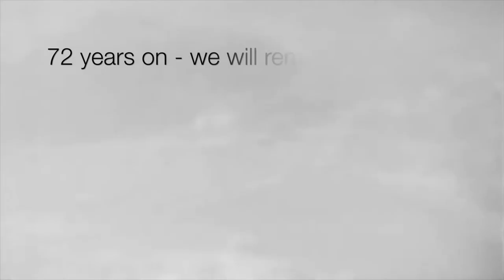Battle of the Coral Sea Commemoration 2014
91 year old navy veteran, Gordon Johnson, talks to us about the Battle of the Coral Sea. His memory of events is spectacular as he takes us through his thoughts on the "Battle that saved Australia".